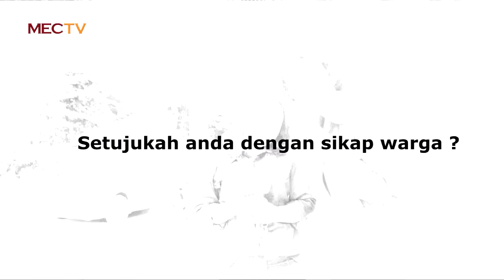Vox Pop Persekusi Pasangan Mesum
Tugas Kamera Editing Audio & Video Ilmu Komunikasi Universitas Bakrie